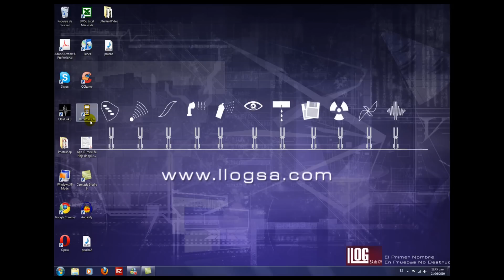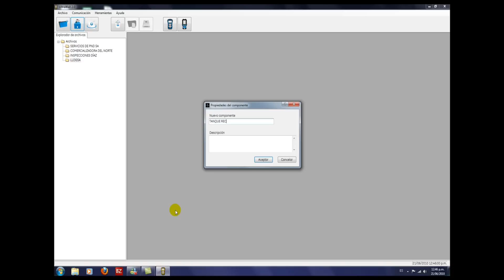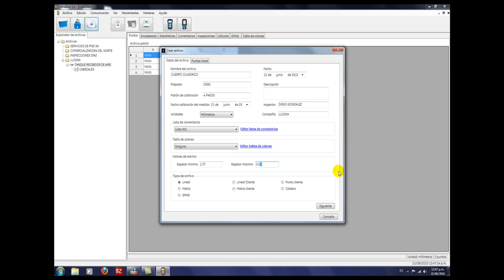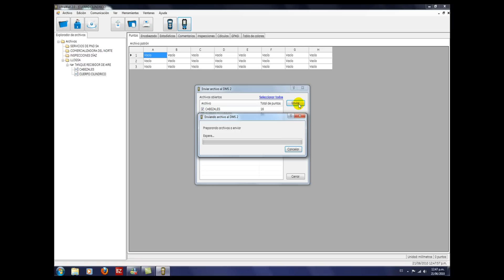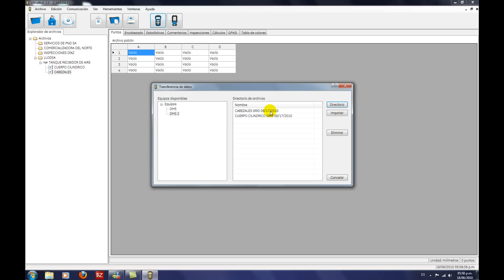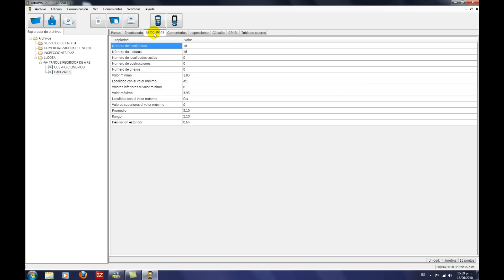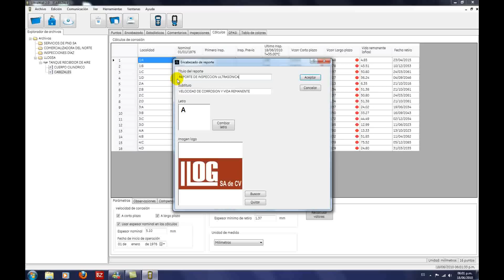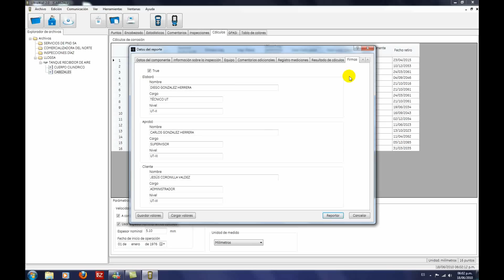Cálculo de velocidad de corrosión y vida remanente con DMS2 y Ultra Wall 2.